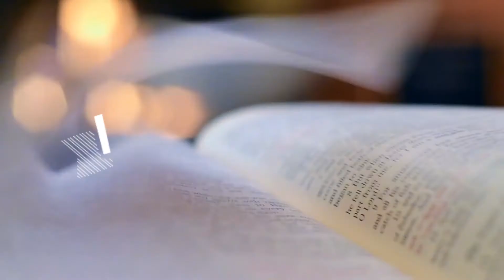OBEY THE LAWS OF THE LORD | DAILY WORD | 29 DECEMBER 2020